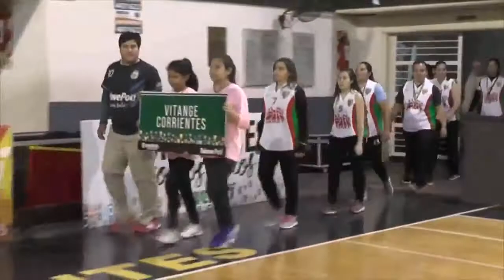FINALIZO CON EXITO EL PRIMER TORNEO DE MAXI BASQUET FEMENINO